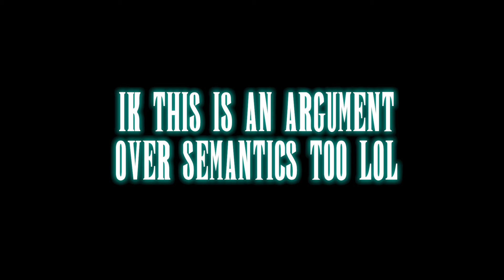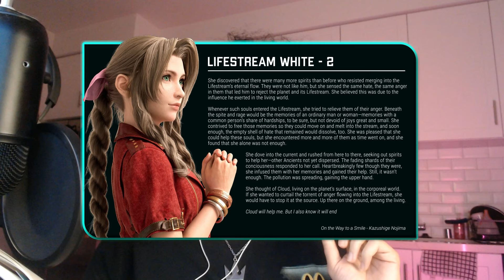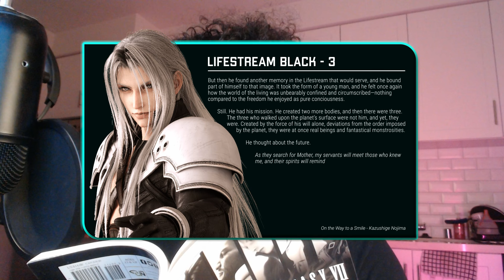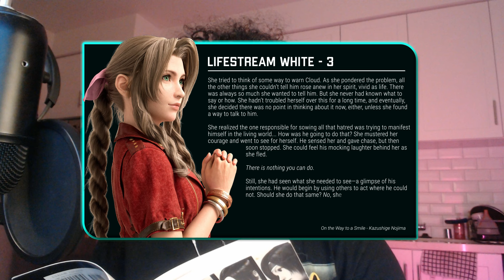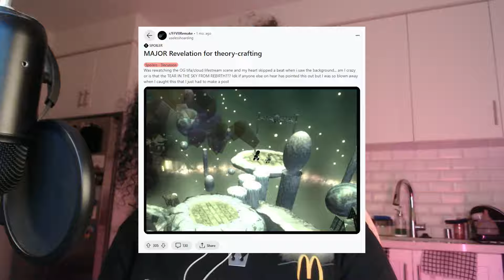THE LIFESTREAM THEORY: In Regards to Advent Children & Semantics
IT'S JUST A THEORY. A GAAAMEEE THEORY

Intro/IMPORTANT NOTE- (00:00 - 00:27)
What I'll be discussing - (00:27 - 02:06)
Reason 1 - (02:06 - 02:44)
Reason 2 - (02:44 - 04:02)
Reason 3 - (04:02 - 04:26)
Further Explanation - (04:26 - 06:55)
Lifestream Black 1 - (06:55 - 08:17)
Lifestream White 1 - (08:17 - 09:11)
Lifestream Black 2 - (09:11 - 10:19)
Lifestream White 2 -  (10:19 - 14:50)
Lifestream Black 3 - (14:50 - 16:16)
Lifestream White 3 -  (16:16 - 17:16)
Further Explanation - (17:16 - 20:46)
Wrap up/Outro & Bloopers - (20:46 - 22:16)

For further reading:
-Final Fantasy VII - On the Way to a Smile By: Kazushige Nojima
-The Legend of Final Fantasy VII: Creation - Universe - Decryption By: Nicolas Courcier

Jazzy Op1 by:  DJFletch
Emerald Dragon by: Harris Heller

☆ Info ☆
Name - Jazzy
Profession - Illustrator, Graphic & Motion Designer
Interests - Anime, Manga, Music, & Video Games
Location - Cali

I Stream on Twitch Weds at 4pm pst, 7 pm est and Saturdays 7pm pst, 10 pm est!